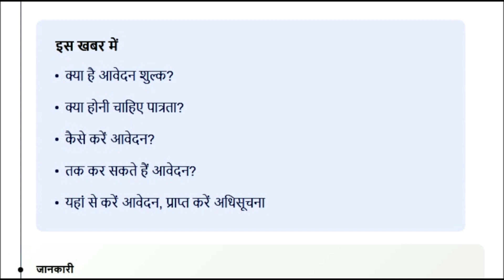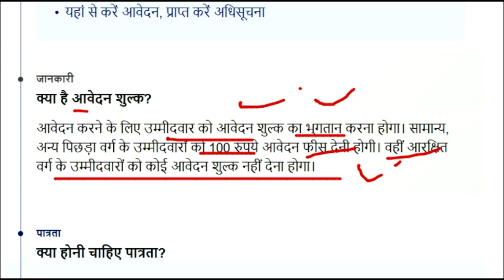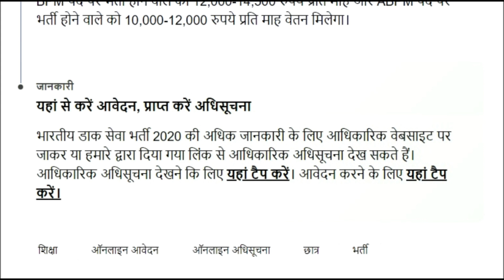10th Pass Postal Circle GDS Recruitment Postmaster Posts | How Apply online Post office Vacancy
Also Join Our Telegram for updates on all the latest jobs, vacancies & official notifications -

यह भी जरूर देखें -

दोस्तों, वीडियो को LIKE 👍 और चैनल को SUBSCRIBE करके घंटी 🔔 को जरूर दबाएँ, ताकि आपको ऐसे ही सरकारी नौकरी और योजनाओं से जुड़ी सभी प्रकार की जानकारी सबसे पहले मिल सके - 🙏!
How To Apply online - TN Postal Circle GDS Recruitment 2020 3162 Postmaster Posts
How To Apply online - TN Postal Circle GDS Recruitment 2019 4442 Postmaster Posts
how to apply tn post office recruitment 2021
how to apply post office 3162 GDS in tamil tamilnadu postoffice recruitment 2020 GDS Post 2020

TN Postal Circle GDS Recruitment 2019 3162 Postmaster Posts
jobs,how to apply postoffice gds in tamil
Tn GDS Result TN post Office Result 2019 Tn post Post Office Result PDF GDS Result
TN Postal Circle GDS Recruitment 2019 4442 Postmaster Posts
tn postal circle recruitment 2020
tamilnadu postal circle recruitment 2020
latest govt jobs 2020
recruitment 2020 in tamil
government vacancy 2021
any degree government jobs
tn health department jobs
job vacancy
job vacancy 10th pass 2020 in tamil